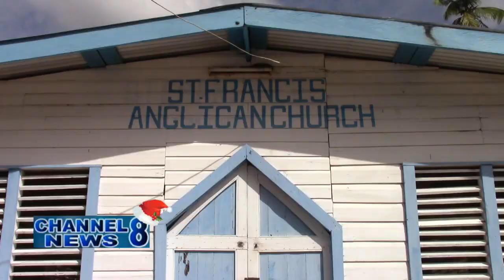Government Spreads Christmas Cheer In Moraikobai